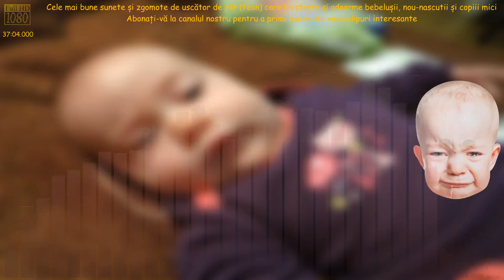Cele mai bune sunete și zgomote de uscător de păr (feon) care liniștește și adoarme bebelușii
Cele mai bune sunete și zgomote de uscător de păr (feon) care liniștește și adoarme bebelușii, nou-născuții și copiii mici.